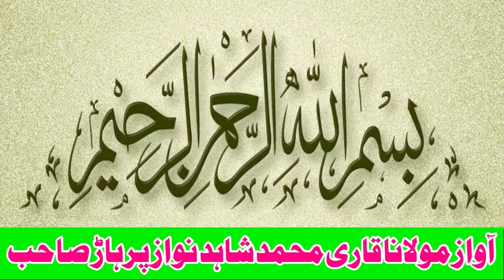Qamar Pehlwan Jhang Vs Bablo Pehlwan Multani l Mela Kushti 22 October 2024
Qamar Pehlwan Jhang Vs Bablo Pehlwan Multani l Mela Kushti